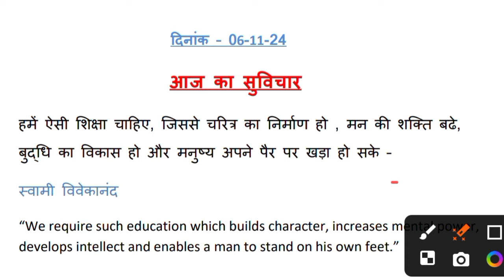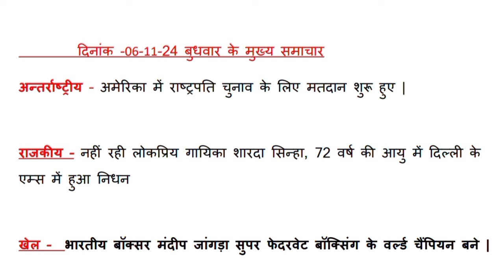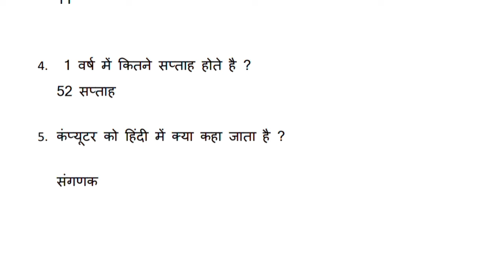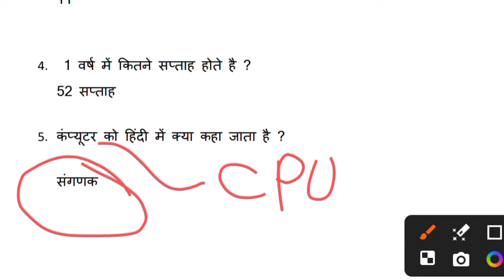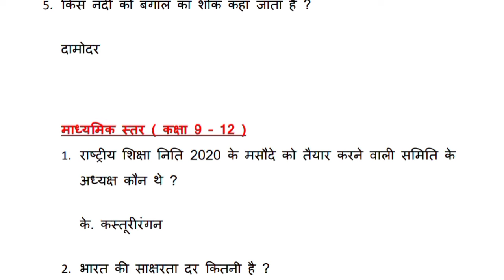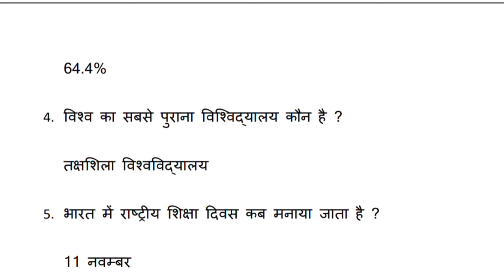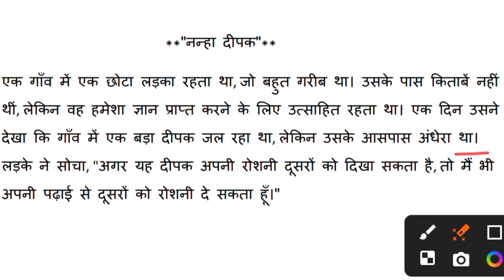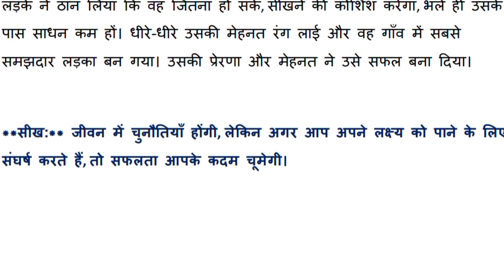आज के मुख्य News and quiz । 6 नवंबर 2024 के करंट अफेयर्स। Jharkhand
jharkhand board news and quiz 6 November 2024
jharkhand board quiz 6 November 2024
jac board news and quiz 6 November 2024
jharkhand board news 6 November 2024
news and quiz 6 November 2024
news and quiz jharkhand 6 November 2024
aaj ka quiz jharkhand board 6 November 2024
peyar time quiz or news jharkhand 6 November 2024
aaj ka news and quiz
jac board news today
jharkhand board
jharkhand board new update
jharkhand board quiz and news
jharkhand ka news
jharkhand board new video
jharkhand board update
jharkhand news
today news and quiz
prathna sabha me puchhe jane wala quiz
news and quiz
jharkhand board news and quiz
प्रार्थना सभा में पूछे जाने वाले प्रश्न
jac board news and quiz
peyar time quiz or news jharkhand,
aaj ka quiz jharkhand board
jharkhand board quiz
6 November 2024 को प्रार्थना सभा में पूछे जाने वाले प्रश्न
प्रार्थना सभामें पूछे जाने वाले news and quiz
news and quiz jharkhand
प्रार्थना सभा में पूछे
झारखंड बोर्ड
prathna sabha me padhe jane wala mukhy samachar or quiz